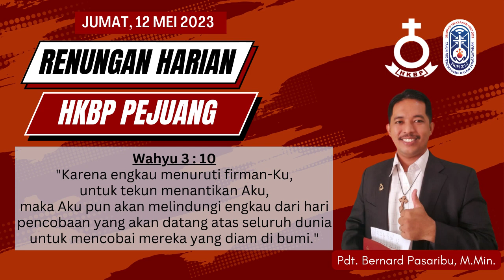HKBP Pejuang Bekasi - Renungan Harian 12 Mei 2023 - Wahyu 3 : 10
Renungan Harian
12 Mei 2023
Renungan oleh : Pdt. Bernard Pasaribu, M.Min.
Ayat Renungan : Wahyu 3 : 10
Singer : Ev. Agnes br. Siagian
Video Editor : Chandra Purba

bank HKBP Pejuang Bekasi:
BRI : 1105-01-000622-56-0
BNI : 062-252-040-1